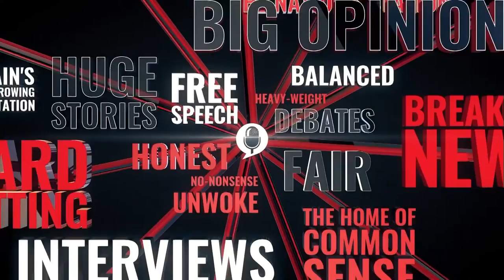Richard Tice | 23-Jan-22